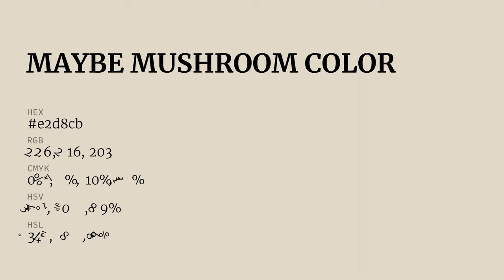Maybe Mushroom color e2d8cb hex color - Yellow color - Cool color e2d8cb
What color is Maybe Mushroom ? e2d8cb hex color - Yellow color - Cool color e2d8cb

Hex e2d8cb Color Code is also known as Maybe Mushroom color.

Hex e2d8cb Color code in RGB color code model is created after adding 88.63% red color, 84.71% green color and 79.61% blue color.
Hex e2d8cb Color code in CMYK color (process color) code model is generated after subtraction of 0% cyan, 4% magenta, 10% yellow and 11% black.